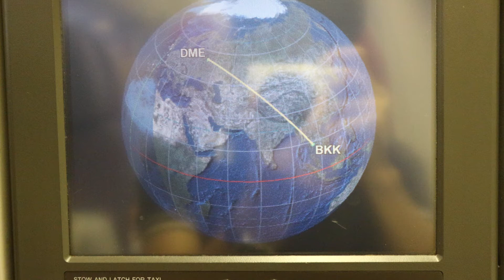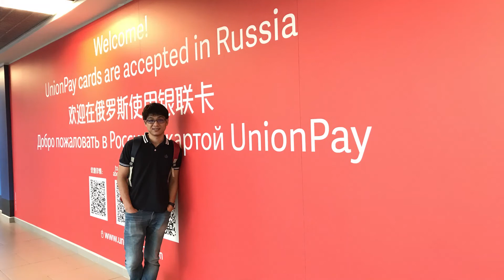เที่ยวรัสเซีย Saint Petersburg - Vyborg - Moscow Preview [01]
เที่ยวรัสเซีย Saint Petersburg - Vyborg - Moscow